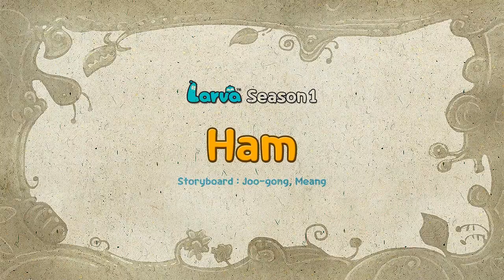LARVA - チーズ 🧀 | /WildBrain